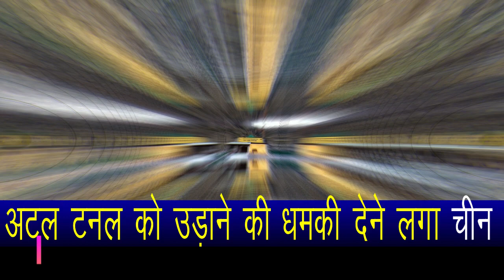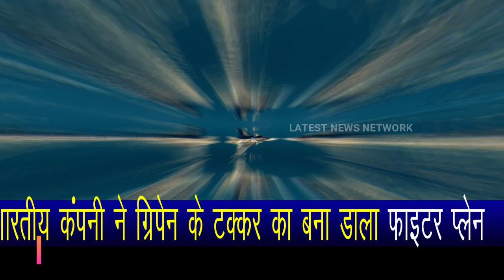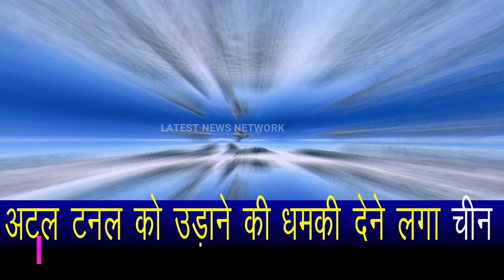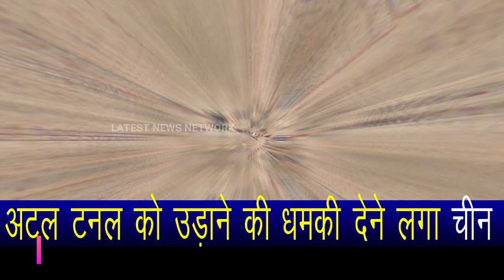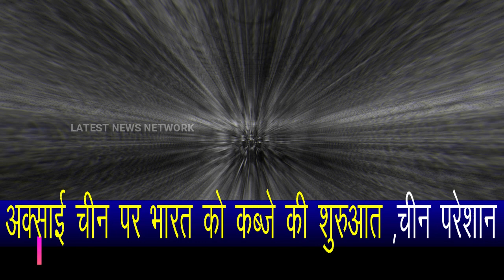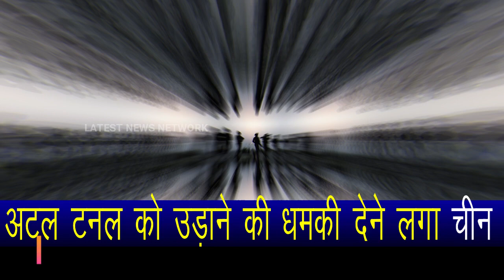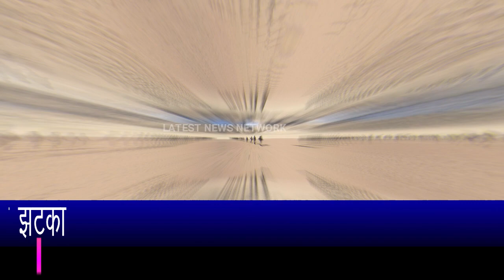Indian company made fighter plane with Gripen's bump